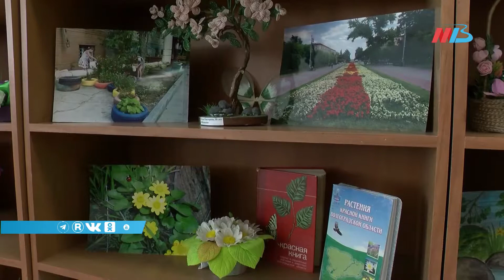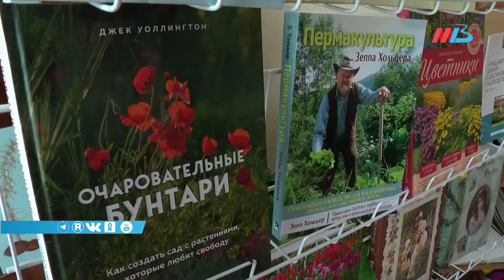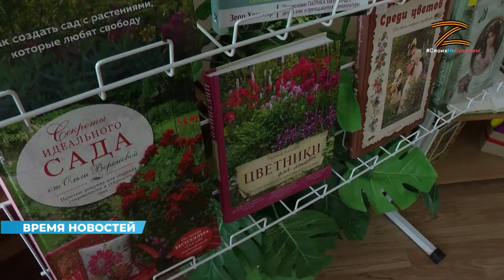Новости Волгограда и области 27.04.2022 17-00